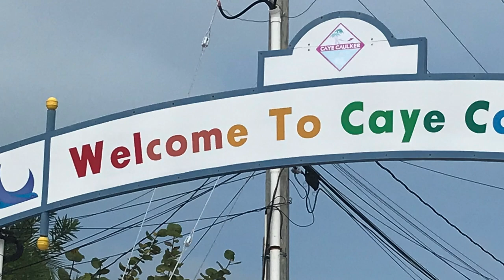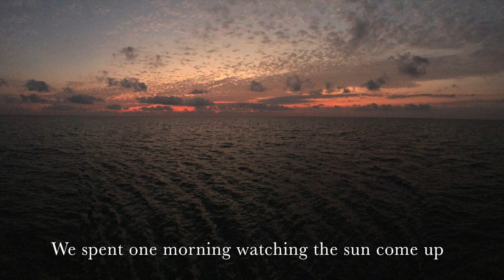Honeymoon in Belize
Since getting married a year ago, Tina and I have been saving up for a trip down to Belize. We were enthralled and stunned by the unique beauty and history of this nation of 350,000 people, and thoroughly enjoyed our time.  We began our trip in a village of 100 people called Isabella Banks, at a remote cabin on 9 acres of jungle next to a pond. There was no wi-fi, no stores (except the kind Mennonites who sold us milk, cheese and ice cream), and the only sounds we heard were of nature: howler monkeys, insects, birds chirping. While there, we took a boat ride down the New Belize River, saw ancient Mayan ruins at Lamanai, floated on a river through a pitch dark cave, and did some zip-lining.  After this, we took a water taxi from Belize City out to the tiny island of Caye Caulker and relaxed even more. We spent one day snorkeling, seeing the coral reef, nurse sharks, spotted eagle rays, sea turtles and too many fish to remember, and swam in the clear waters of the Caribbean sea.  We wandered around the island, got a couples massage right on the water, and took advantage of the local rum punch as often as possible.

It was a joy and a privilege to spend this time away in sunny, warm weather, and while we missed Theo's presence ("Rules, shmooles... why can't I go with you?!?"), we did not miss the grey, cold record rainfall of Seattle. I am hoping this will be a regular getaway for us... and maybe we'll bring Theo with us next time...